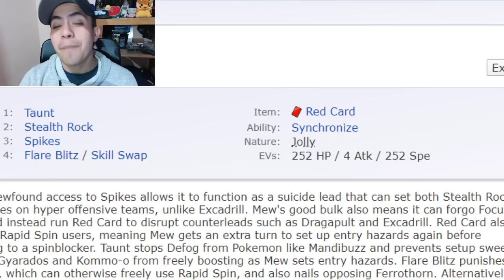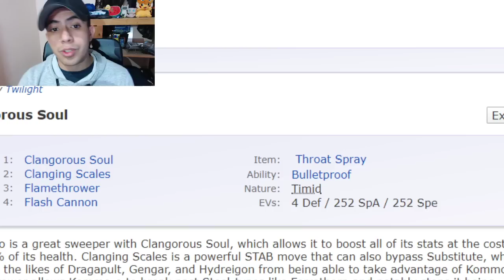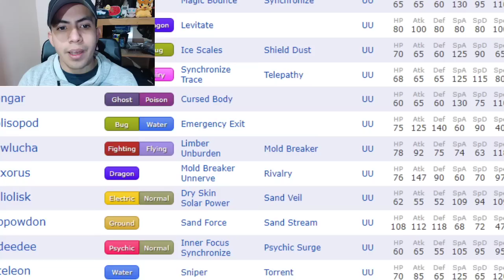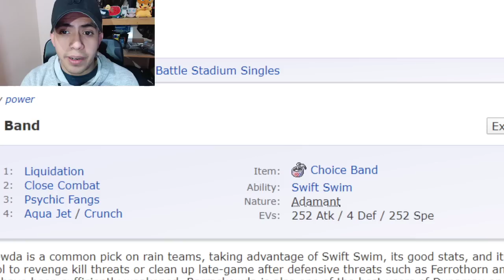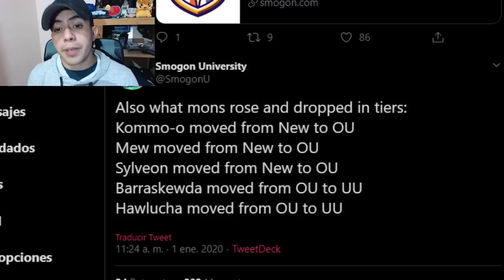¡GRANDES CAMBIOS EN LAS TIERS! Pokémon Espada/Escudo